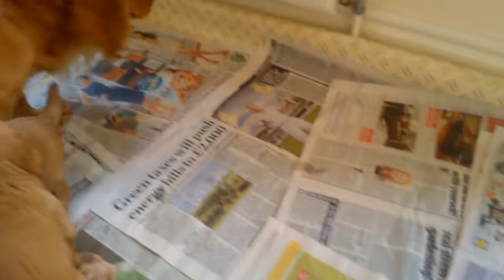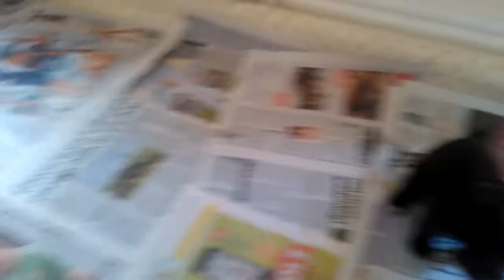Breezybrook Pups 4 5 wks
Harry and Nova's Pups 2013 are really good fun to watch.